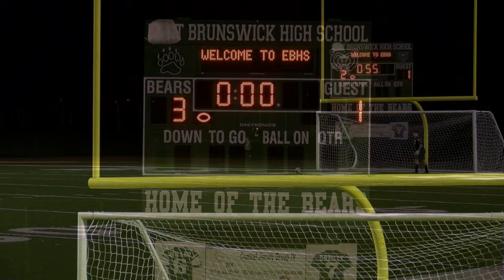EBHS Boys Soccer Senior Night 2023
🟢 Celebrate the Class of 2024 as the East Brunswick High School Varsity Boys Soccer team holds Senior Night before a home game against North Brunswick.